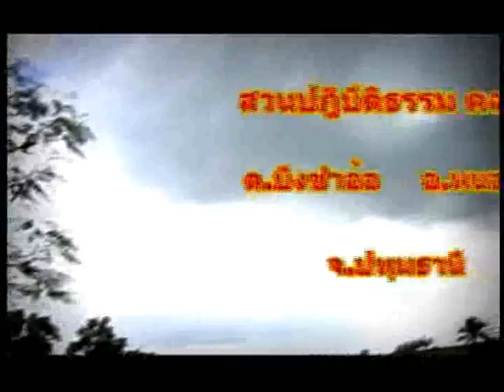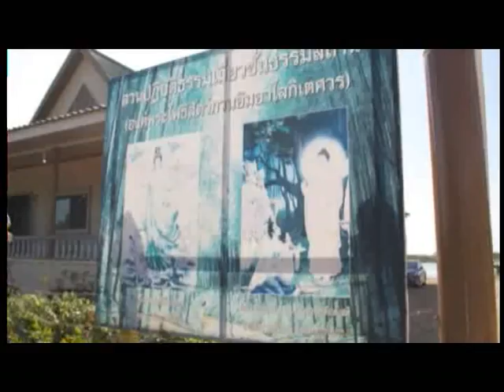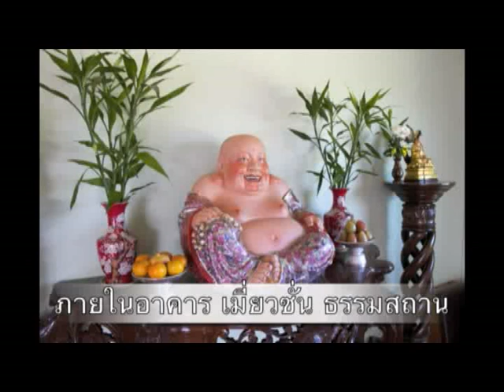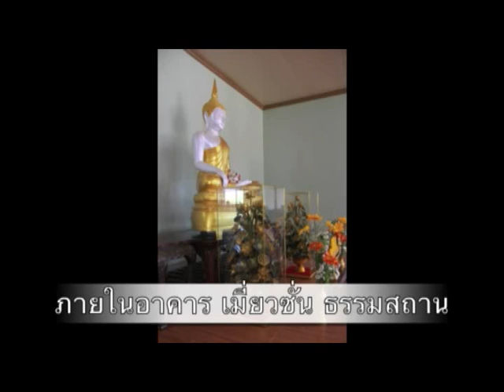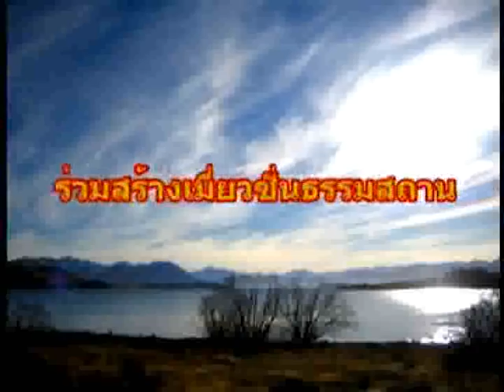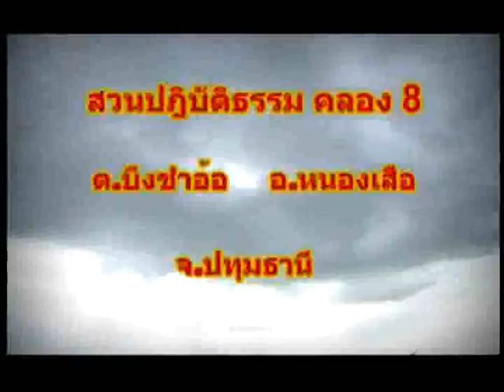ช่อง8 รายการตาทิพย์ 26 4 57 เบรก2